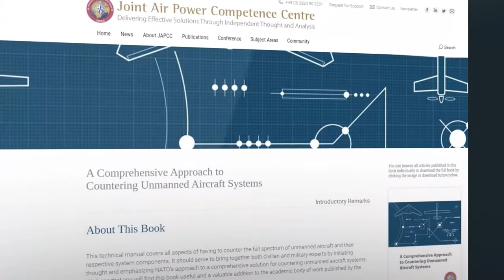Душенов об эффективности российских комплексов ПВО "Панцирь-С"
Константин Душенов об эффективности российских комплексов ПВО "Панцирь-С" по информации зарубежного журналиста